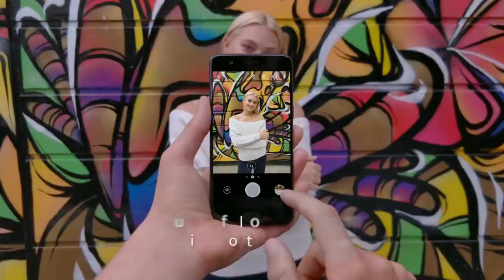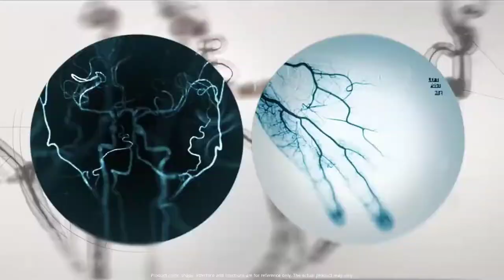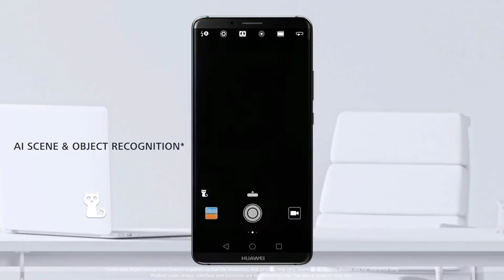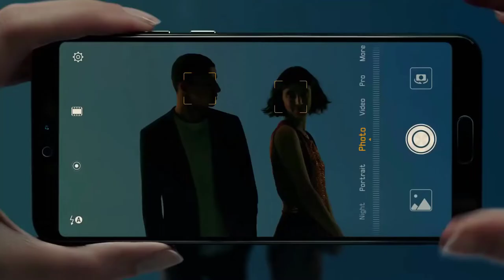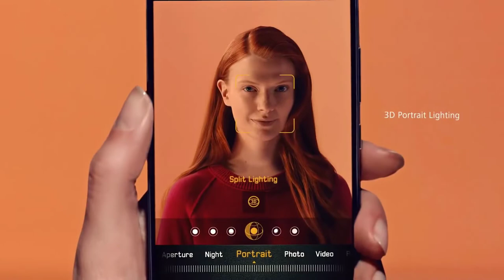TOP 5 Best Chinese Android phones 2018 ! You Should Buy ?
Here is the top 5 best New smartphones in april 2018 .All smartphone have good build quality and unique design and better performance and good battery backup.As in this year,it is a very good time  to buy a new phones.

1: OnePlus 5T

2: Huawei Mate 10/Mate 10 Pro

3: Huawei P20 and P20 Plus

4 : Honor 9

5: Xiaomi Mi 6

# TOP 5 Best Chinese Android phones
# TOP 5 Best Chinese Android phones 2018